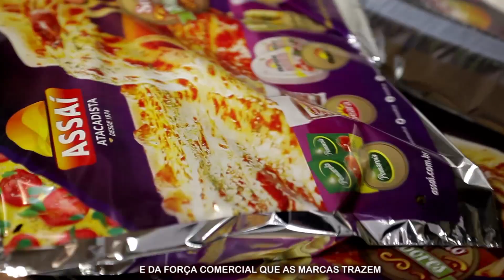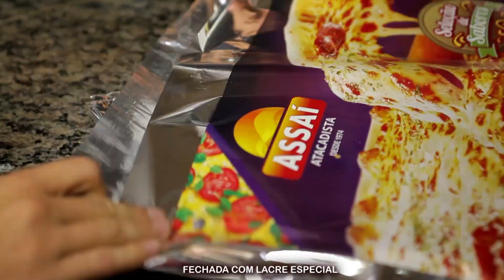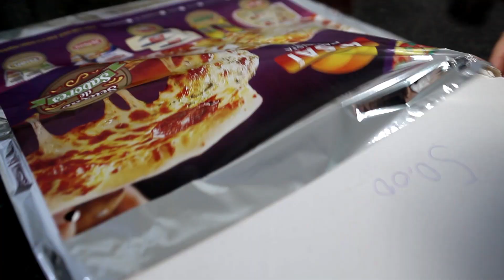Seleção de Sabores 2018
O Seleção de Sabores do Assaí Atacadista é uma ação que aumenta a visibilidade dos fornecedores e agrega valor às pizzarias. Assista o vídeo e comprove como foi o 6° ano da ação.